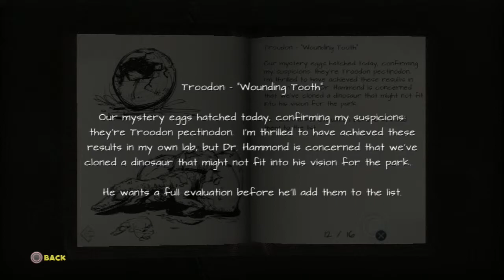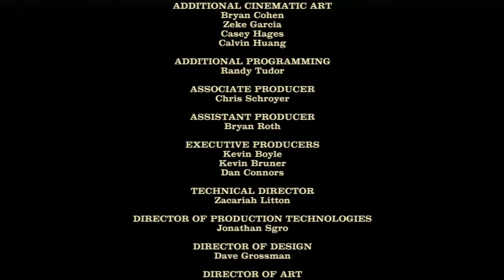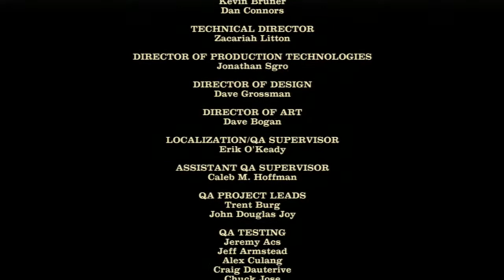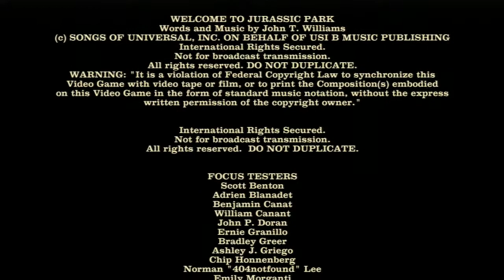Jurassic Park: The Game playthrough: Episode 3: The Depths: Part 3 (End of Ep. 3)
This is My playthrough of Jurassic Park: The Game on PS3.

This video is intended as a commentary and guide to gameplay in Jurassic Park. I claim no right, title or interest in any Jurassic Park intellectual property, including characters, storyline, images, photographs, animations, video, music or text. I provided only commentary, gameplay agency, and editing of recorded gameplay video and sound.